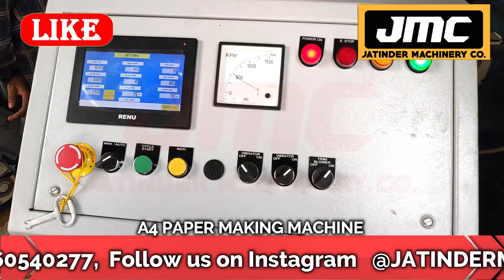Copier Xerox Photo Copy Note Book Print A3 A4 Size Paper Making Machine Manufacturing Business idea.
Title-

Manufacturer of --
Lamination Machine,
3/5 Ply of Paper Corrugating Machinery Plant,
4 Bar Rotary Cutting Machine,